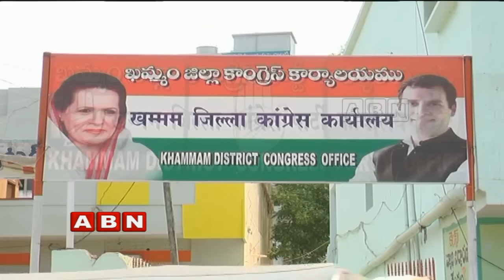All Party Leaders focus on Khammam District, Political heat in Khammam | Inside